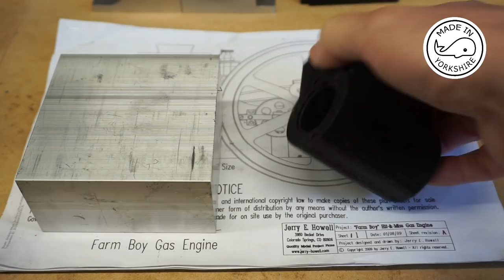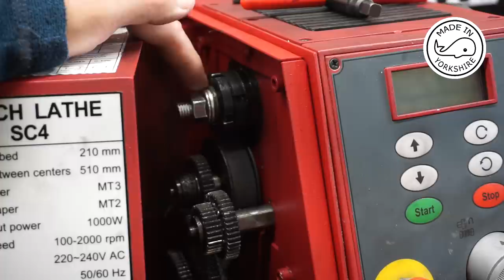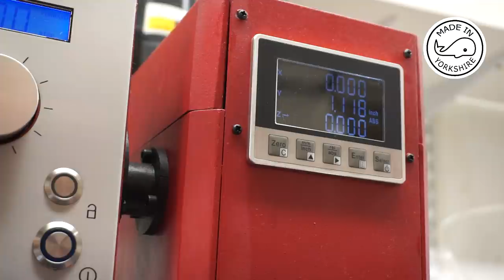MT35 Part 7 - Farm Boy Hit and Miss Engine. Machining the Water Hopper. By Andrew Whale.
Making a Jerry E. Howell's Farm Boy Hit n Miss Engine.
In this video, part 7 of the series, I have a go at machining the Water Hopper.
I also use my new Sieg SX3.5 DZP milling machine for the first time.

I hope some of my videos help inspire others to venture into model engineering.
If you find my videos of value you could always help me continue making them by making a small donation at:

Backing track credits.

WARNING: Metal turning can be dangerous! I am not sure whether the methods I use are established ones, and I do not recommend them.
Please do not copy me without doing your own risk assessments!
You are responsible for your safety - not me!